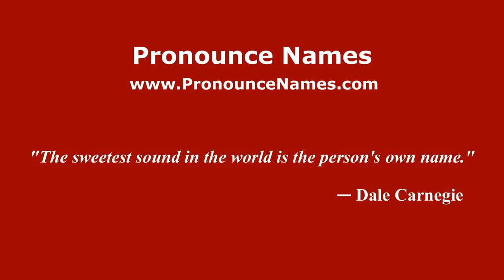How to pronounce Ainderby Quernhow (English/UK) - PronounceNames.com